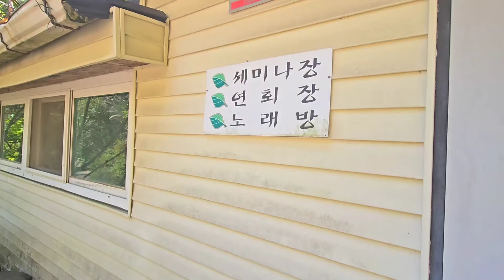맑은 계곡에 경치가 좋아도 문을 닫는 자영업의 현실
마카다TV 후원 가입 하기(아래클릭)